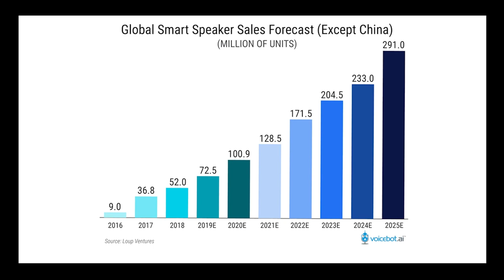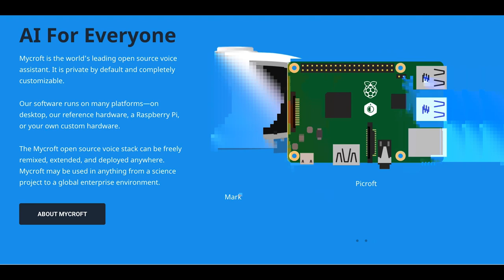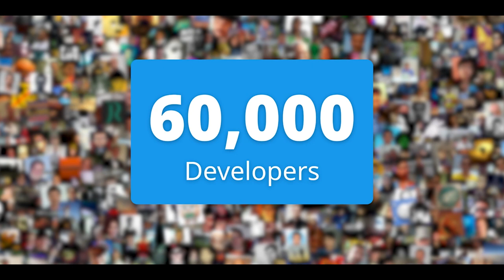The Privacy Voice Assistant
How much is your privacy worth?

How can you get involved with Mycroft?
Download it and join the conversation on our forum!